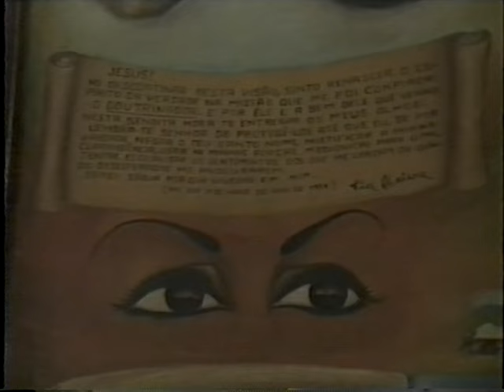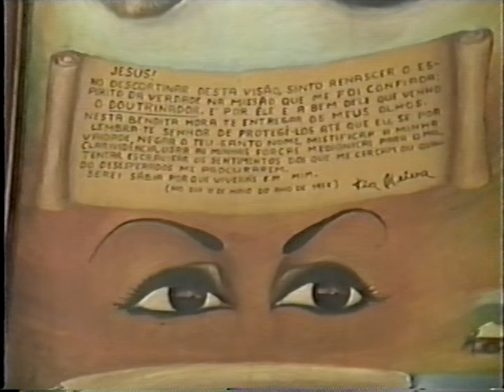Vilela | Os mundos espirituais | Parte 1/5 | Vale do Amanhecer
Vale do Amanhecer | Vilela é Desenhista artístico e publicitário, pintor, desenhista de HQ, ilustrador, escritor com oito obras publicadas, escultor, diagramador, roteirista, cinegrafista e sonoplasta. Fez seis filmes documentários sobre temas espiritualistas. Uma obra literária com 86 ilustrações que mostram a história do Brasil desde 1418, quando o descobrimento desta grande nação não passava de um mero projeto que visava unicamente a exploração de nossas riquezas naturais.

Nascido em Pocrane - MG, reside em Brasília desde os seis anos de idade. Começou a pintar e a desenhar aos 4 anos. Antigo morador de Taguatinga, era um jovem rapaz de 19 anos quando conheceu o Vale do Amanhecer. Tia Neiva buscava alguém para retratar as entidades da Doutrina, e ele foi contratado para isso.

“Não havia uma justificativa lógica para a gente, eu assimilava com muita facilidade o que ela queria transmitir e depois retratava”.

No Vale, Vilela não só se encontrou espiritualmente como também profissionalmente. Mesmo com as objeções da família, ele se mudou e desde então trabalha com o que ele sempre quis: a pintura. Há mais de 40 anos ele dedica o seu trabalho à Doutrina como ilustrador pictopsicográfico.

Hoje, Vilela possui mais de 93 exposições coletivas promovidas em vários estados, 32 premiações em diversos salões realizados pelo Brasil, 39 exposições individuais.

No acervo de obras pictopsicografadas já são mais de 4 mil peças.

Agradeço, acima de tudo, a iniciativa do Adjunto Adelano - Mestre Gilmar Santos, responsável pelas gravações e devidas autorizações para o compartilhamento deste arquivo na rede mundial de computadores.

Neiva Chaves Zelaya (Tia Neiva) | Valley of dawn in Brazil | Espiritualismo Cristão | Não se esqueça de deixar o seu Gostei e Favoritar este vídeo. Deixe seu comentário.

✓ Todos os créditos são destinados ao despertar da Clarividente Neiva Chaves Zelaya.